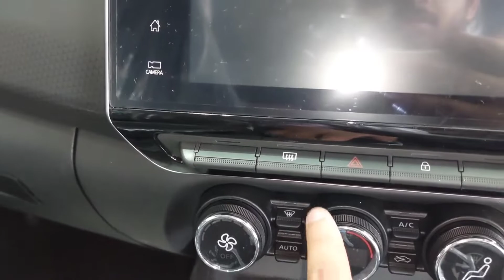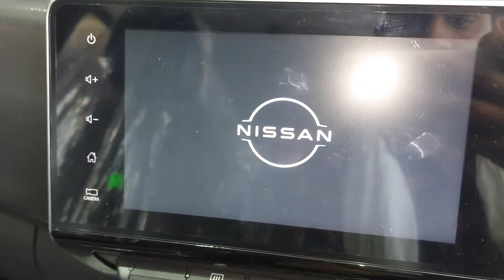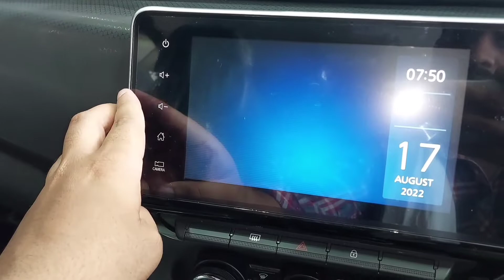Nissan MAGNITE 2022 !! XV PREMIUM Top Model TURBO !! DETAILED REVIEW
About me :

Hey, I am Raman from Hisar,Haryana
(HR 20) . Student of B.A and currently  owning a Vitara Brezza 2021 Petrol.